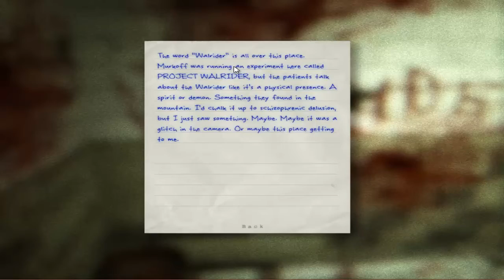Outlast | part 7 | Hell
Thanks to my friends for recording with me